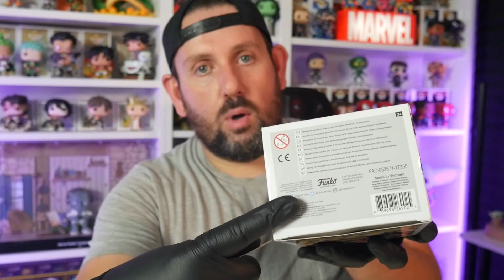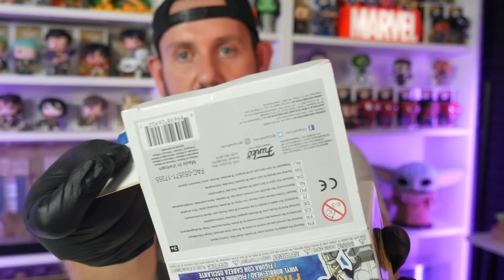COME APRIRE le scatole dei vostri Funko POP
Buongiorno amici miei!
Bentornati sul canale con un video che spero sia utile per molti di voi.
Oggi vi mostro un trucco per aprire le scatole dei vostri Funko POP senza rischiare di rovinarle.
Buona visione 😉​

Fai cresce la community! Condividi i miei contenuti con tuoi amici!